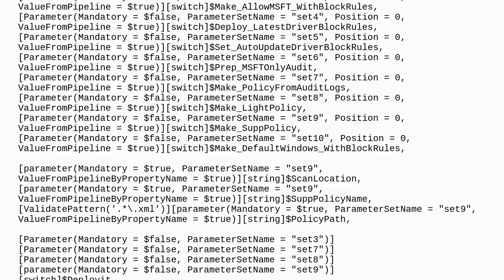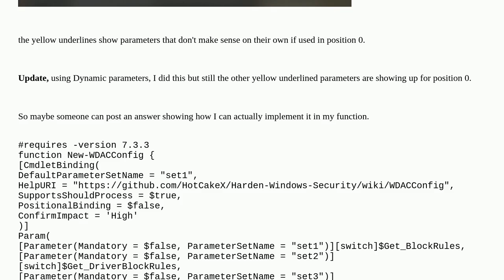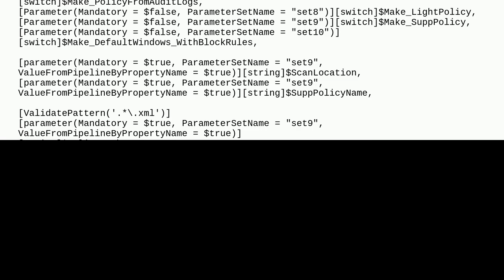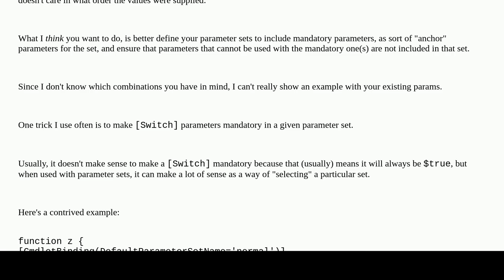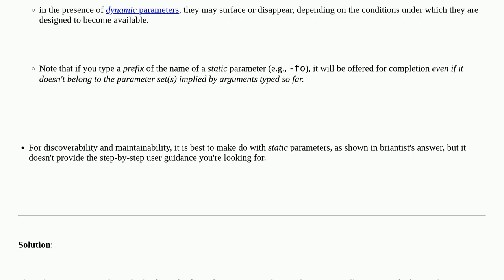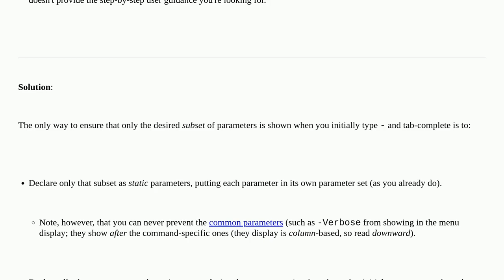How can I prevent non position 0 parameters to appear in position 0 in PowerShell?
A special thanks goes out to the community

  powershell powershell-7.2 parameters